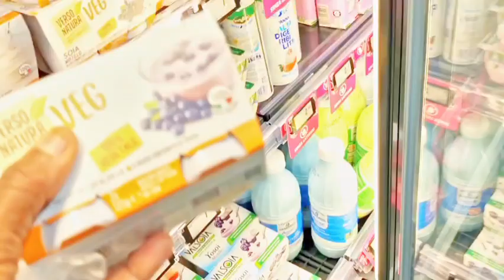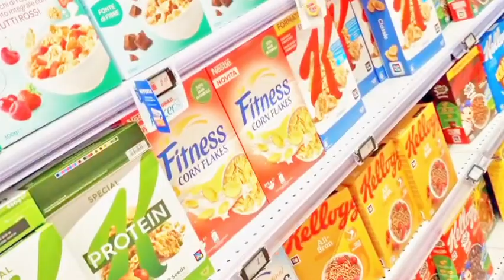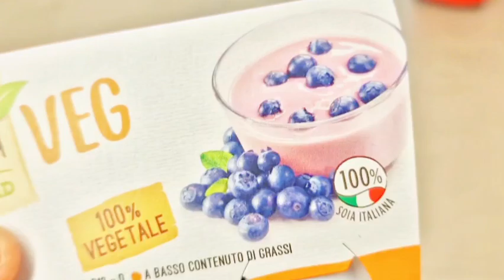mata iyo adeega xafdaa mirna iyo kalil channel